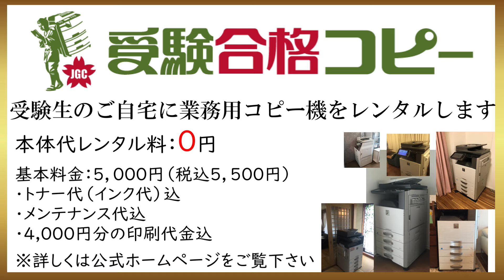だるま家【中学受験2025】スポーツと両立で目指す中学受験～Vol.9前編～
中学受験を目指すご家庭へインタビュー

受験合格コピーとは、受験生宅に業務用コピー機をレンタルするサービスになります。
受験生宅限定で本体のレンタル料金は0円となります。